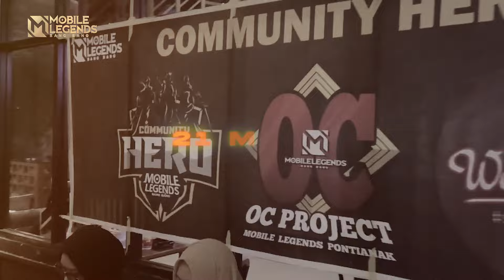MICC GATHERING 2024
CATAT TANGGALNYA GAISS‼️ Jangan sampai ketinggalan!

Yuk gabung dan nikmati keseruan MICC Gathering 2024! Kami nantikan kehadiran kalian yah..